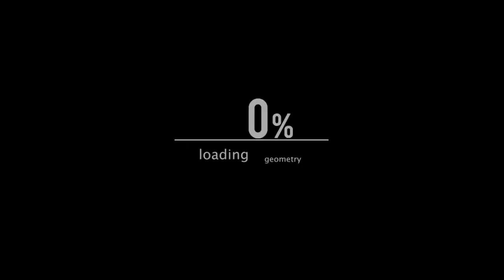STEEL LEGIONS - SERVER EUROPE - A pointless fight in STORMLANDS (Continuation).